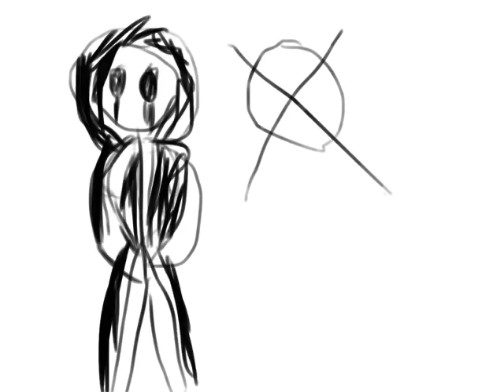Frat am Animation